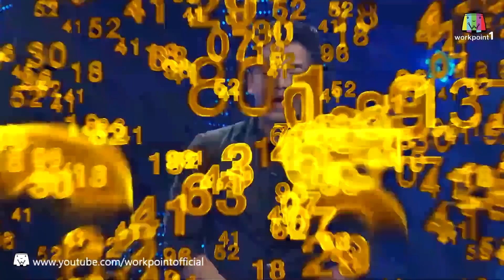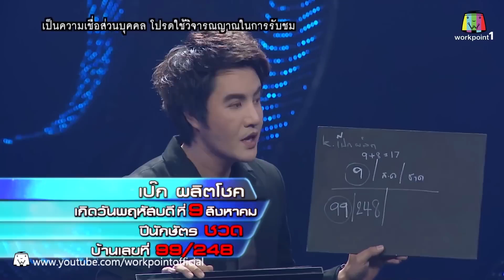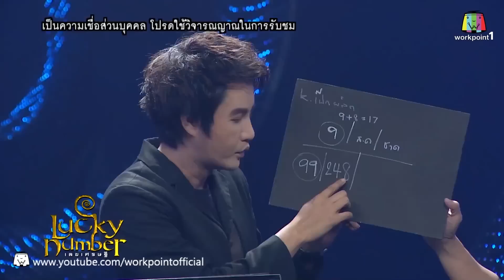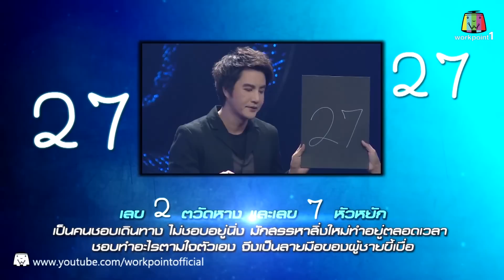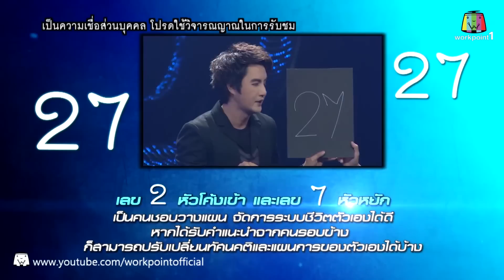Lucky Number | เป๊ก ผลิตโชค ,เป๊ก เปรมณัช | 23 ก.ค. 58 Full HD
รายการ Lucky number เลขเศรษฐี
ทุกวัน พฤหัส 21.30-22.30